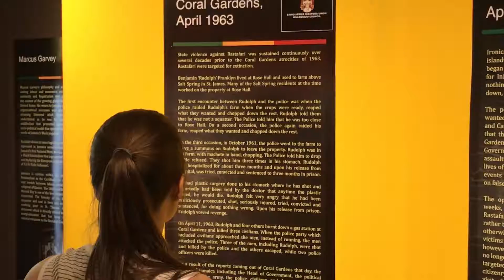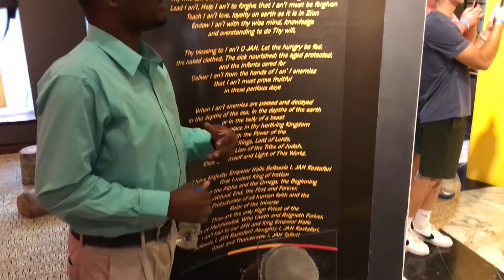Rastas and rapping. With a special visit!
Day four is here and today I talk about my trip to a museum to learn about the history of Jamaica and the Rastafarians. With a little visit I had in the middle of filming.

Be sure to follow my boy Drew with this shameless plug!